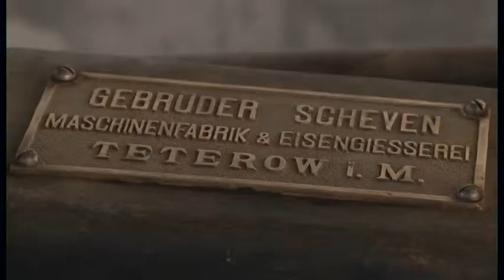Pläne für Hagenower Museum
Direktor stellt Vision des Museums für Alltagskultur vor